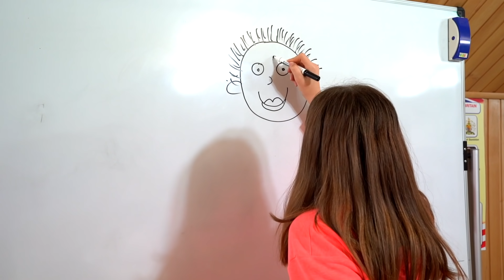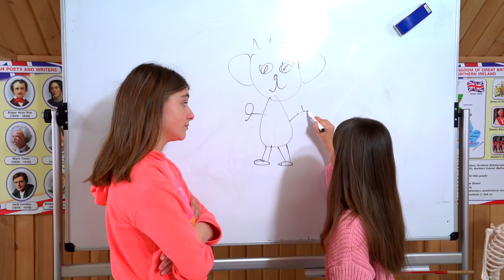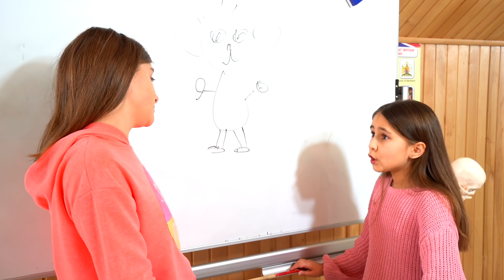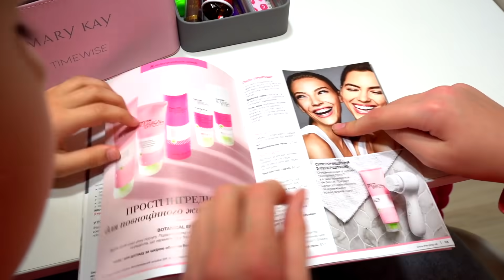ЕВА ИЗМЕНИЛА ВНЕШНОСТЬ РАДИ ПАРНЕЙ?!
В этой серии Виолетта предлагает Еве изменить свою внешность, для того чтобы она нравилась не только Савве, но и крутым старшеклассникам. Как на это отреагируют ребята и что скажет Училка Кейт смотри до конца в этой серии.